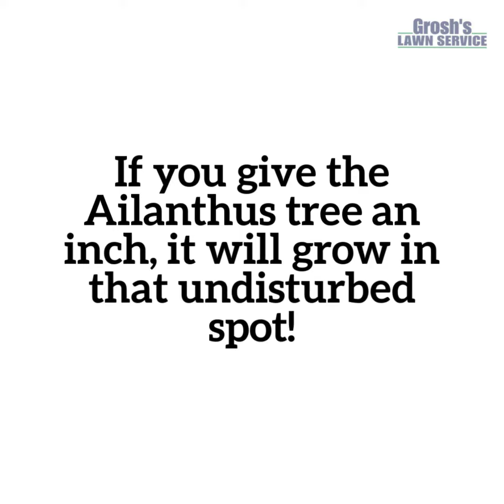Ailanthus Tree Hancock MD Removal Landscaping Contractor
Ailanthus Tree / Tree of Heaven in Hancock MD Tree Removal Landscaping Contractor

Ailanthus Tree / Tree of Heaven Tree Removal Service in Hancock MD with local landscaping contractor Grosh's Lawn Service.

It is the best to remove the Ailanthus trees as soon as possible. We bet you have more than one Ailanthus tree. The Ailanthus tree is considered an invasive plant here in the Hancock MD area and Washington County Maryland.

The Ailanthus tree / Tree of Heaven should be removed to keep them from spreading.

Grosh's Lawn Service has over 40 years experience dealing with the Ailanthus trees so why not have the experts at Grosh’s Lawn Service take care of all of your ailanthus trees.

Contact Karen and Tom Grosh of Grosh’s Lawn Service today to schedule your Ailanthus tree removal services consultation here in the Hancock MD area, Washington County Maryland and the tri-state area.